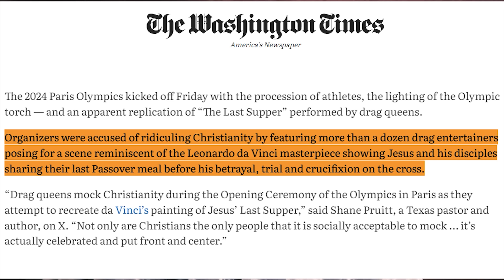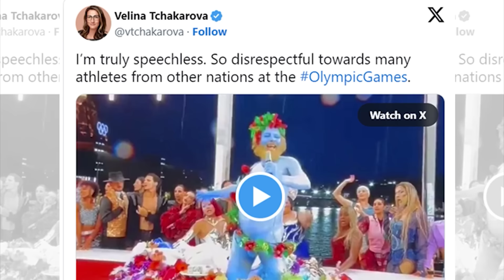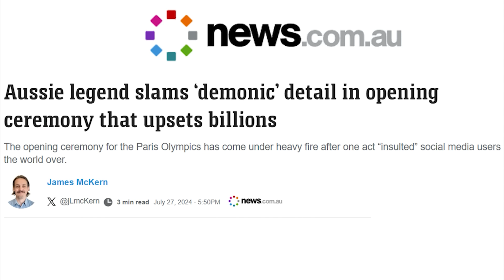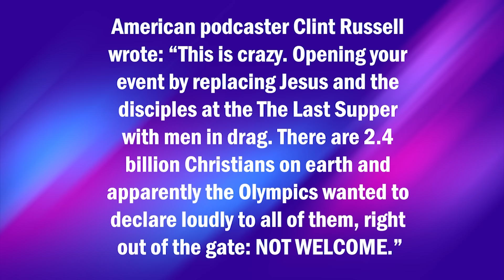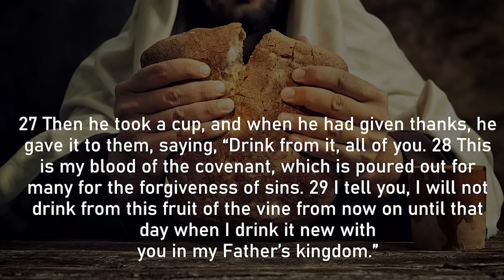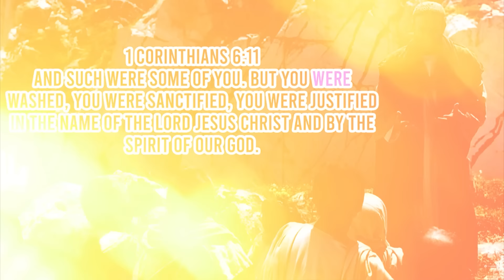NETIZENS FURIOUS 2024 OLYMPICS MOCKERY OF JESUS! HERE IS WHY!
The Bible foretold that there would be a generation that will mock God and the ministry of Christ.